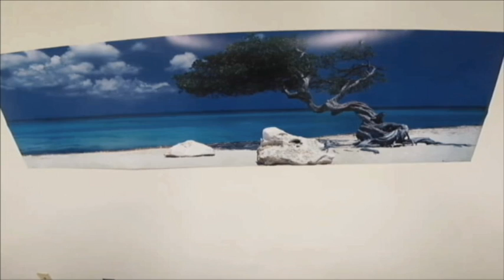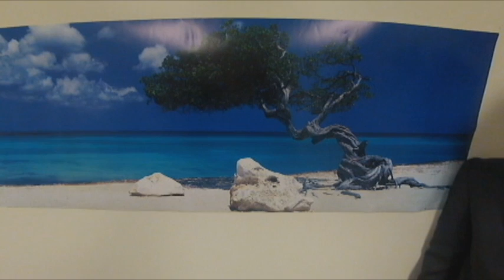The Beach Episode 4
Director: Neeraj Srinivasan
Producer: Colin Pearson
Assistant Director: Grant Engel
Assistant Producer: Bobby Stevenson